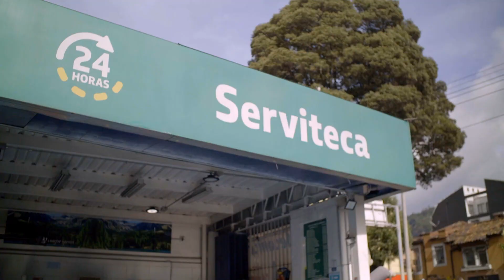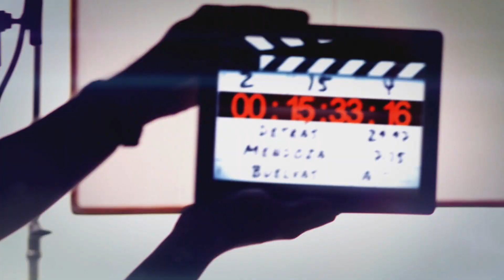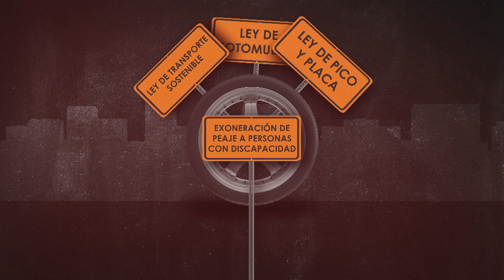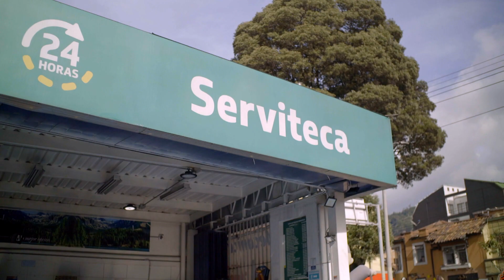El transporte en Colombia: ¿pinchado o varado? 🚗⚠️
La vida no se puede ir en trancones, por eso en DetrásDeCámara hablamos de cómo va el sector del transporte en Colombia y qué temas se abordan desde la Cámara de Representantes.